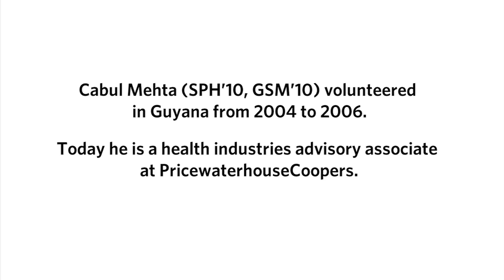Peace Core Chronicles: Cabul Mehta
Cabul Mehta (SPH'10, GSM'10) shares his experiences as a Peace Corps volunteer in Guyana from 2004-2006.